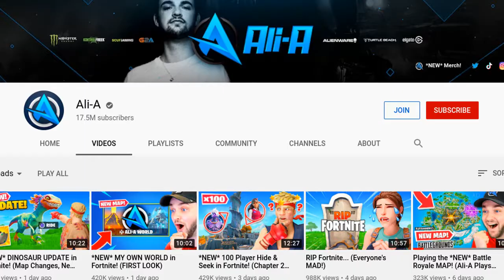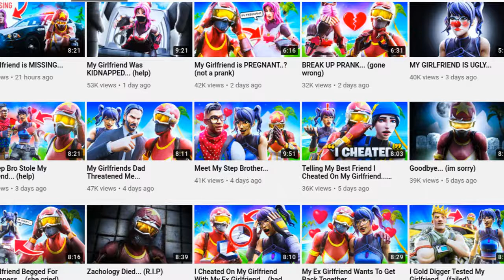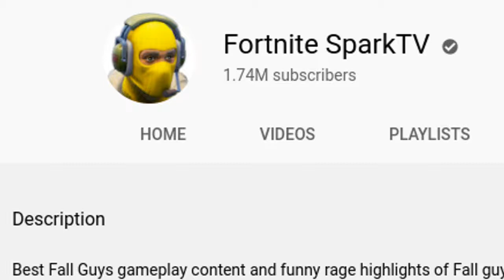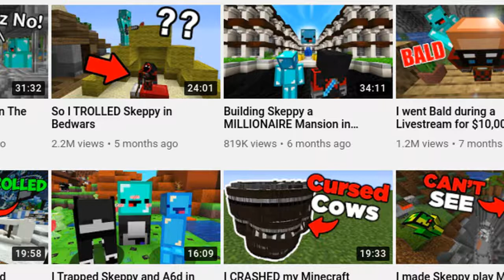The WORST content on YouTube......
This vid is kinda cringe but its my first sooooooooooooo

Random stuff to make people see my stuff
commentary
worst content on youtube
worst youtuber
trash content
alia
lachlen
Umbra
Unspeakable Gaming
top ten anime betrayls
Dream
Badboyhalo